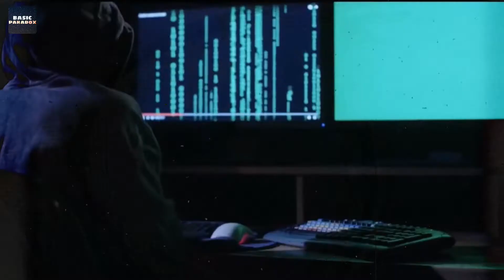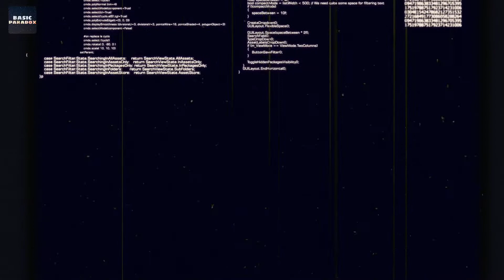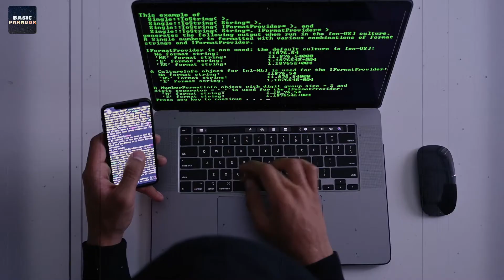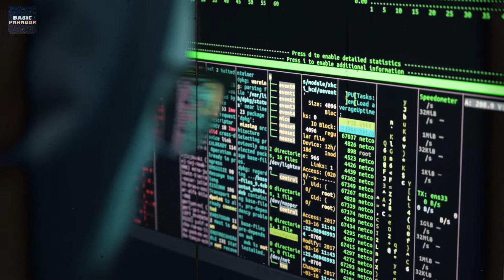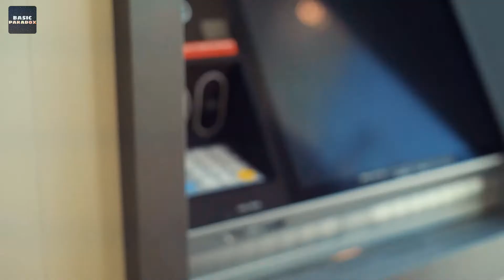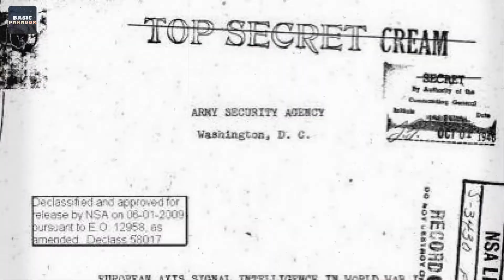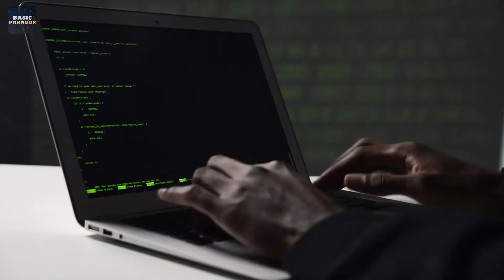Top 5 Most Dangerous Hackers of All Time | Part 2 | Hindi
In this digital world there are lots of hackers who hacks goverments computer for the enjoyment or for anyother thing or in favor of humans so I have made a list on this people who are the hackers and have such a great talent of hacking computer
  A guy who wanted to win a show contest, actually hacked all contestant's phone during the winner announcement? In fact he even hacked the accounts of FBI officers!
Chapter

0:00 Introduction
0:35 Adrian lamo
1:33 CommanderX
2:52 Marcus Hutchins
4:39 Max Buttler
5:22 Jonathan James

Part 2

Reality of Anonymous
people will soon travel to another galaxy
Background Music
Pixabay
This is all my Original Work